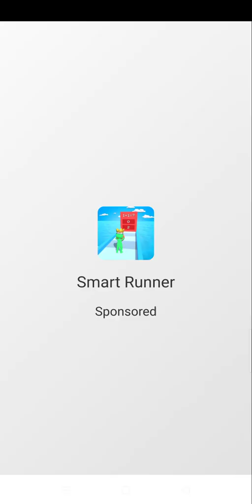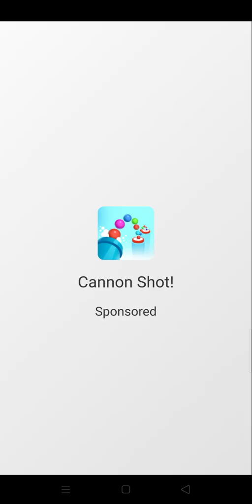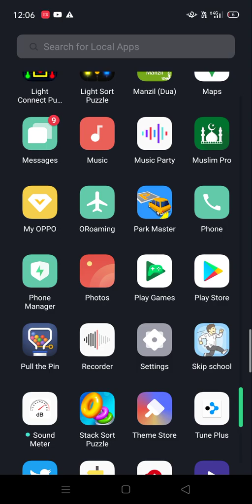fat to fit